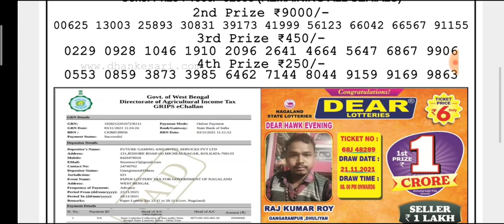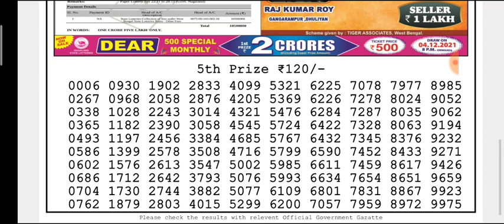🔴Live Dear Teesta Morning 01:00 p.m.23/11/2021 Nagaland State Lottery Result Today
(Special Tips)